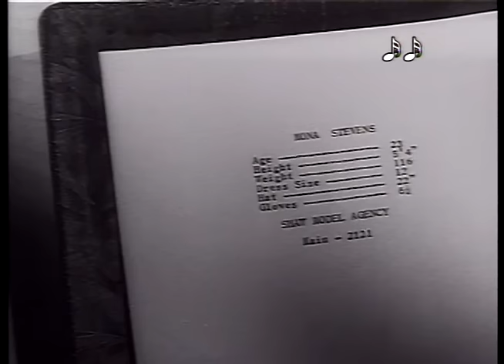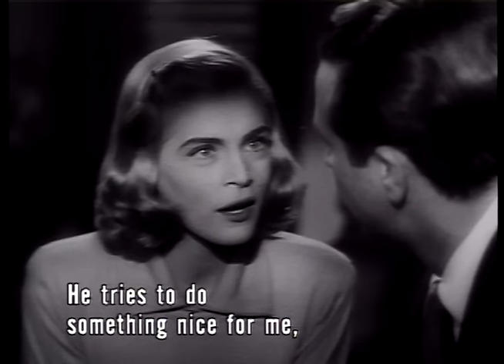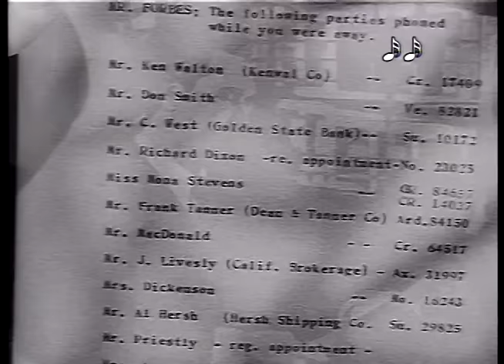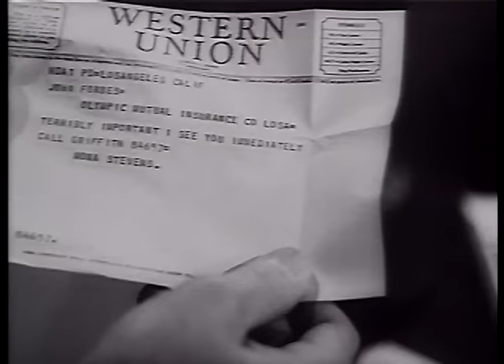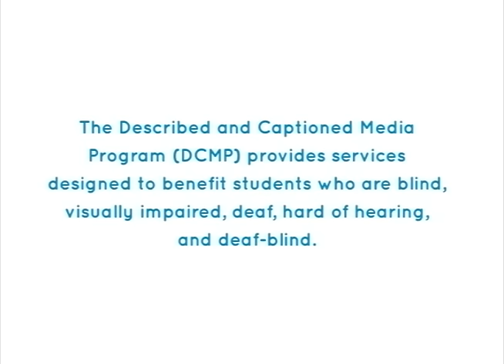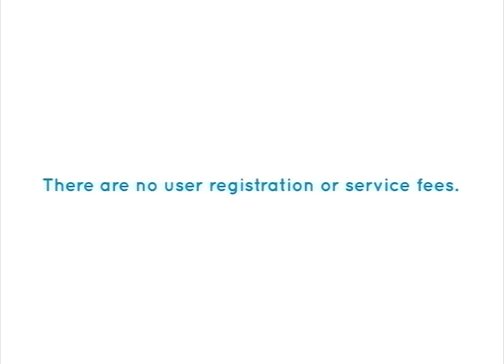PITFALL (1948) - Full Movie - Captioned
Portrays a man who has a good job, a nice house, and a family but who is bored with his humdrum life.  He looks for excitement and becomes involved in stolen goods, adultery, and murder, thus risking his job and marriage.  This public domain film is based on Jay Dratler's novel "The Pitfall."